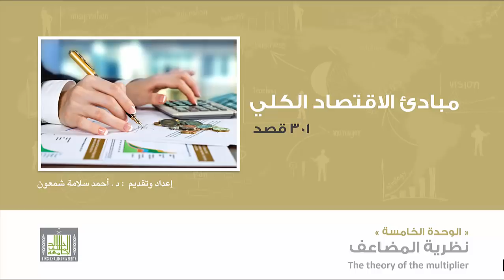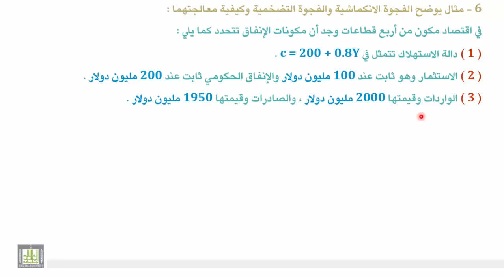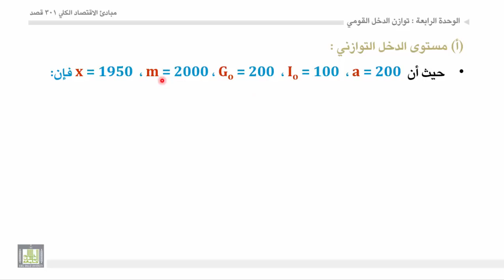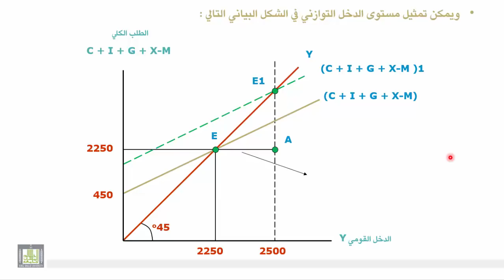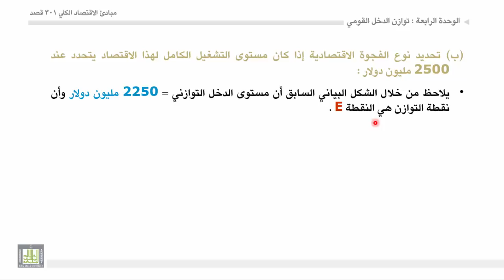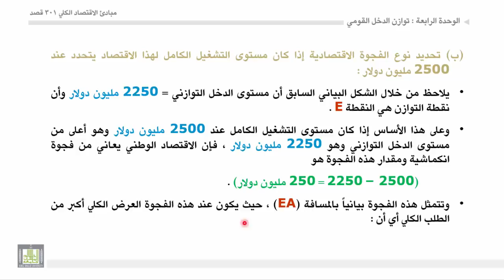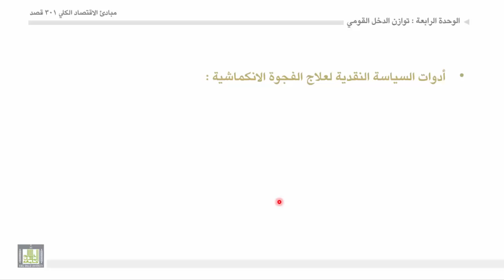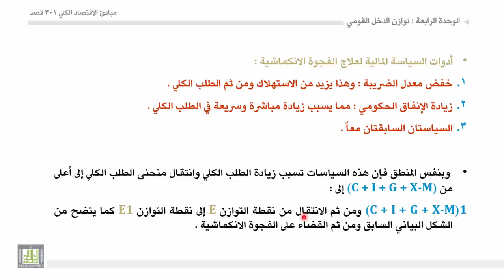مبادئ الاقتصاد الكلي - الوحدة 4 : الفجوة التضخمية والفجوة الانكماشية - 1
الفجوة التضخمية والفجوة الانكماشية